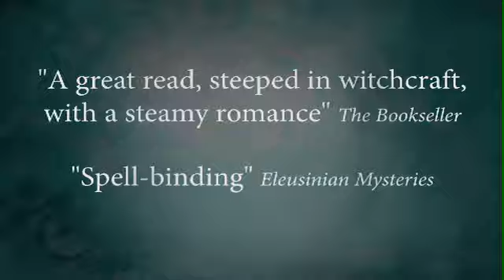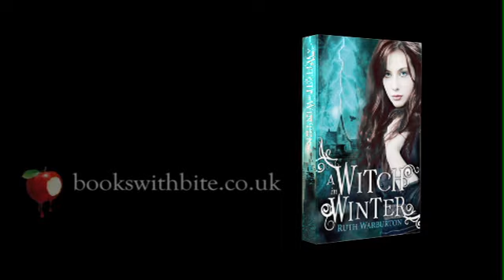A Witch in Winter - Ruth Warburton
Anna Winterson doesn't know she's a witch and would probably mock you for believing in magic, but after moving to the small town of Winter with her father, she learns more than she ever wanted to about power ...